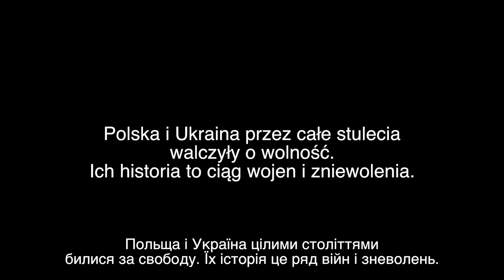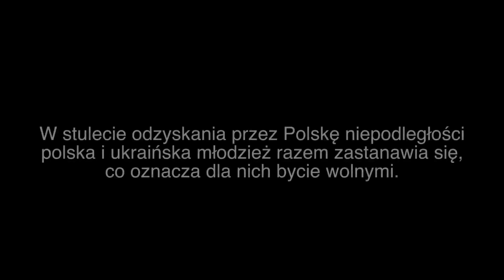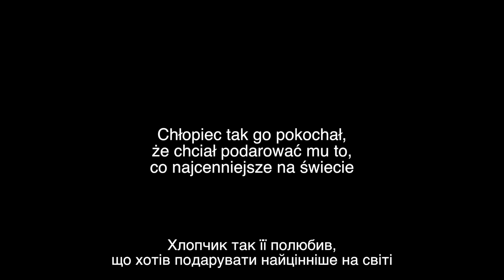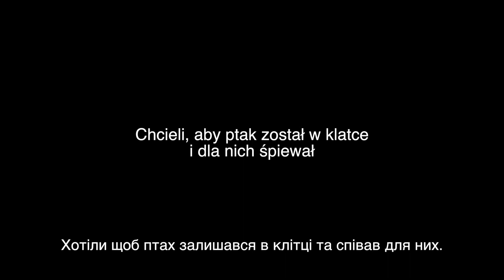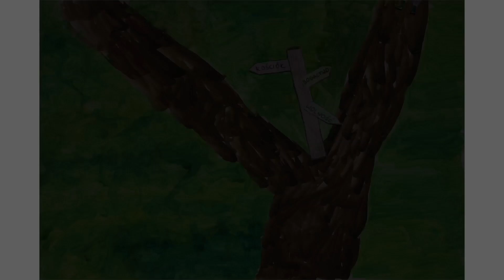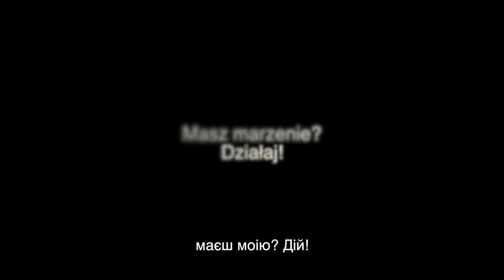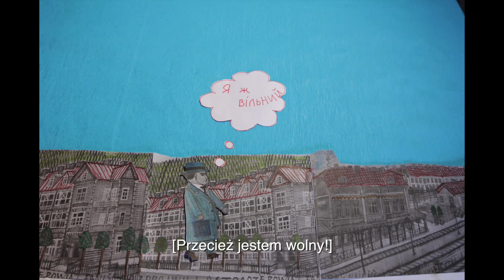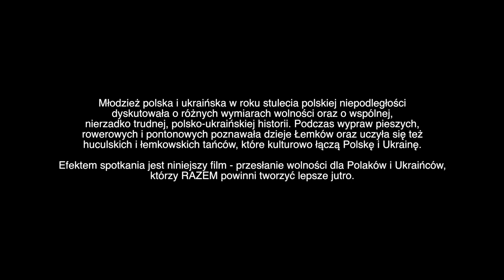WOLNI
To młodzieżowa polsko-ukraińska impresja na temat wolności w formule animacji poklatkowej. Powstała w sierpniu 2018 roku w ramach obozu WOLNI, zrealizowanego w Beskidach przez Fundację AVE we współpracy z ukraińską Fundacją Eco-Miłosierdzie dzięki dofinansowaniu m.st. Warszawy oraz Narodowego Centrum Kultury.

W roku stulecia polskiej niepodległości młodzi z Polski i Ukrainy dyskutowali o różnych wymiarach wolności oraz o wspólnej, nierzadko trudnej historii, zwłaszcza z lat 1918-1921, 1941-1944, 1947... Podczas wypraw pieszych, rowerowych i pontonowych poznawali dzieje Łemków oraz uczyli się huculskich i łemkowskich tańców, które kulturowo łączą Polskę i Ukrainę.

Efektem tych spotkań, rozmów, dyskusji i warsztatów jest niniejszy film - przesłanie wolności dla Polaków i Ukraińców, którzy RAZEM powinni tworzyć lepsze jutro; którzy powinni pamiętać o przeszłości i bohaterach, ale także potrafić wybaczyć krzywdy; którzy muszą (wreszcie!) wyciągać wnioski z dziejów dziadów i nie popełniać tych samych błędów; którzy muszą zmierzyć się z wolnością we współczesnych czasach i przeżywać ją odpowiedzialnie, bez zawłaszczania wolności innych... A przede wszystkim RAZEM współdziałać dla większego dobra - tak samo jak młodzi z obozu WOLNI, którzy RAZEM zatańczyli kołomyjkę!

Warsztaty filmowe i kulturowe podczas obozu prowadzili: Rafał Sieradzki (KLUSKY FILM) oraz Rafał Grzenia. Warsztaty taneczne poprowadziła Iryna Duvanova.

Autorami filmu jest młodzież z Warszawy z Fundacji AVE oraz z Sosnówki i Kijowa z Fundacji Eco-Miłosierdzie. Młodzi zdecydowali się pokazać WOLNOŚĆ w różnych jej wymiarach - i tych historycznych, ale i współczesnych. Mamy nadzieję, że film się Wam spodoba.

Zdjęcia z obozu WOLNI możecie znaleźć na naszym facebooku

Możecie też wesprzeć inicjatywy Fundacji AVE zbliżające młodych z Polski i Ukrainy. Realizujemy je od wielu lat. Wspieramy również młodzież i biedne rodziny z ukraińskiej Sosnówki - niewielkiego, górniczego miasteczka, borykającego się z wieloma problemami społecznym. Działająca tam Fundacja Eco-Miłosierdzie robi co może, aby otworzyć świat dla młodzieży ukraińskiej. M.in. prowadzi młodzieży klub rowerowy, który dziesiątkom dzieciaków i młodzieży daje szansę na zdrową, ciekawą pasję.

fundacjaave.pl